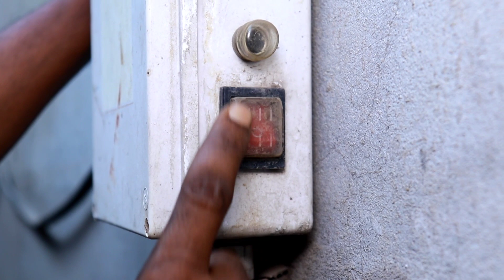সাবমারসিবল মোটরের কিভাবে সার্কিট ব্রেকার লাগানো। How to install circuit breaker in submersible motor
সাবমারসিবল মোটরের কিভাবে সার্কিট ব্রেকার লাগাবেন। এই ভিডিওটি দেখলে আপনি বুঝতে পারবেন, সাবমারসিবল মোটরের সুইচ বারবার পুড়ে যায়, আপনি যদি সাবমারসিবল মোটরের সুইচের পরিবর্তে সার্কিট ব্রেকার লাগান তাহলে সুইচটি পুড়বে না, আজকের ভিডিওতে তুলে ধরা হয়েছে, কিভাবে সাবমারসিবল মোটরের সুইচের পরিবর্তে সার্কিট ব্রেকার লাগাবেন ।
 How to install a circuit breaker in a submersible motor.  By watching this video, you will understand that the switch of the submersible motor gets burned repeatedly, if you put a circuit breaker instead of the switch of the submersible motor, then the switch will not burn, today's video shows how to put a circuit breaker instead of the switch of the submersible motor.